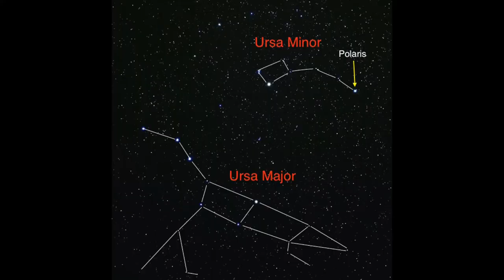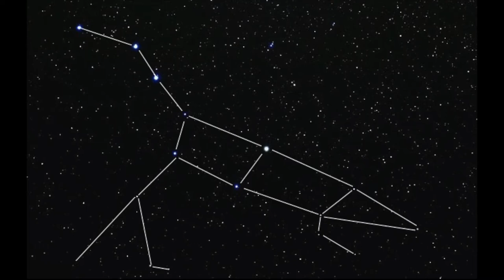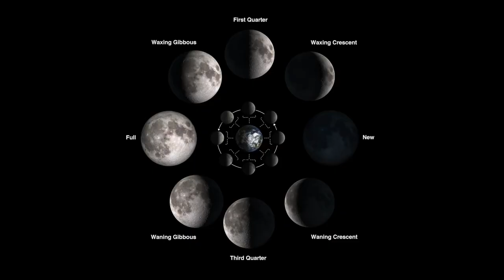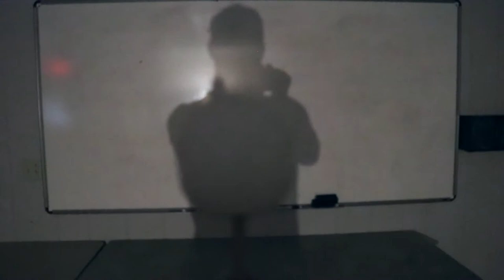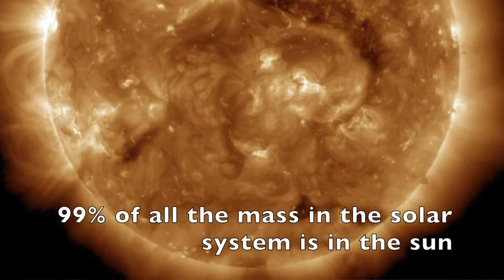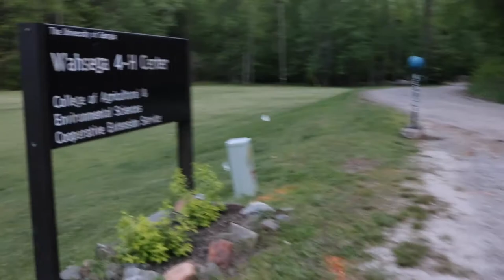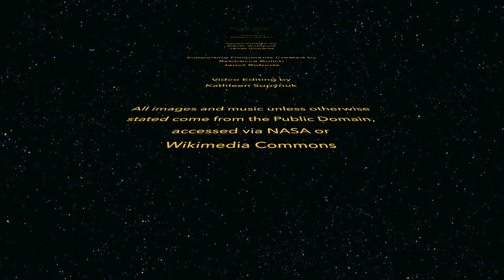Astronomy Class at Wahsega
Join us for Astronomy class at Wahsega 4-H Center! Students are exposed to asterisms, constellations, stories related to the constellations, significant stars, and planets using our inflatable star lab. Students also discuss the solar system we all call home. They will also learn why and how our very own moon behaves the way it does.